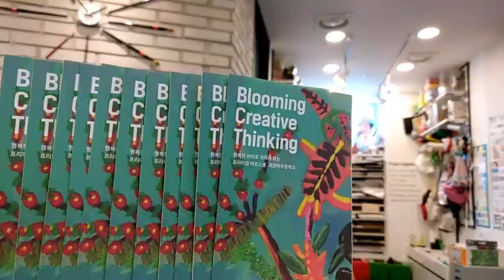디즈니도 울고갈 디즈니성(나만의 느낌과 생각을 불어넣다)(창의력은 평생성장한다)귀큰여우창작소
안녕하세요^^
창의력은 평생 성장한다!!~ 귀크니입니다.
반갑습니다.

***창의력을 어떻게 키우는지?
***창의력은 교육으로도 성장이 될 수있는지?

저희 귀크니들의 경험을
공유해 드리려고 합니다.

아이들은 태어나면서
자기만의 창의력과 영재성을
가지고 태어난답니다.
다만 주입식 교육으로
저하시키기도 하고
창의적인 교육으로 성장시키기도합니다.

귀큰여우 창의미술은
--호기심 키웠고 호기심은
--책을 읽게 했고
--책 읽기는 글쓰기로 연결.
--그리고는 다시 호기심으로..
--문제해결능력도 생기면서
--새로운 활동들에 도전하고있답니다.

앞으로는 창의력!! 시대다
하자나요.
이러한 과정들을
꾸준히만 할 수 있다면
그럼 우리 모두
멋진 크레이터가 될 수 있답니다.

hi^^
Creativity grows forever!~ It's Gwikni.

How do you develop your creativity?
***Can creativity be developed through education?

I'm going to show you the experience.
I'm going to share it with you.

When children are born,
I hope you can show your creativity and talent
I'm born with it.
However, through cramming education,
It also lowers the volume.
It is also developed through creative education.

Creative art is...
--I've grown curious. Curiosity is...
--I made him read a book.
-- Reading books is connected by writing.
--And then out of curiosity,
--I want to experience various activities.
--I wanted to challenge myself.
--I've developed problem-solving skills
--They are challenging new activities.

From now on, creativity! It's the generation.
Let's do it.
These processes...
If I can do it continuously,
Then let's all...
You can be a great crater.